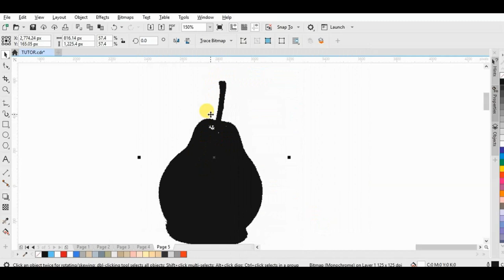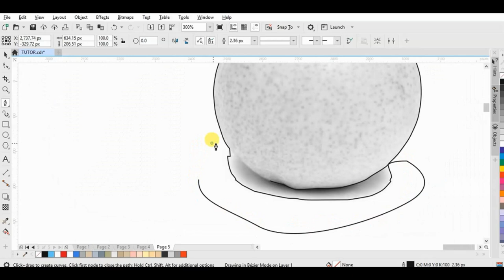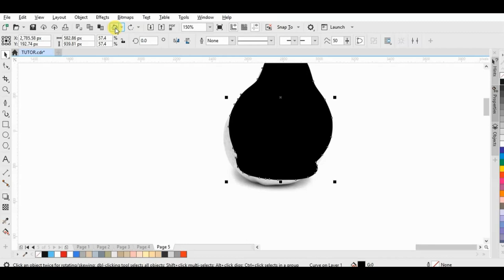Background Remover in coreldraw